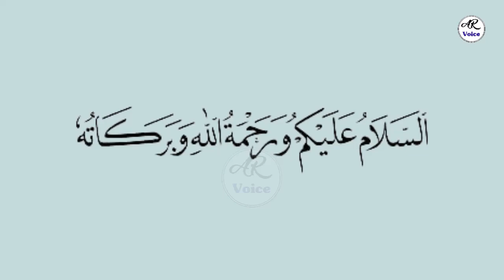Hazrat Zunaira (R.A) Aur Abu Jahal Ka dardnak Waqia | Islamic Stories | AR Voice